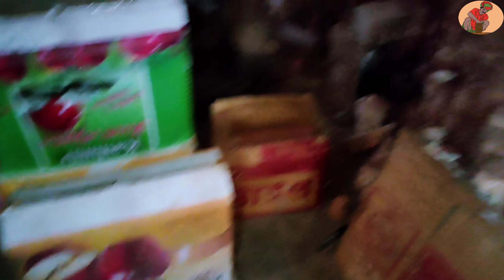Complete Information About Making gilas kullad Dice Mould || Kulhad Factory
Pottery Home Business Ideas in Hindi
Complete information about making clay pots
Kulhad factory